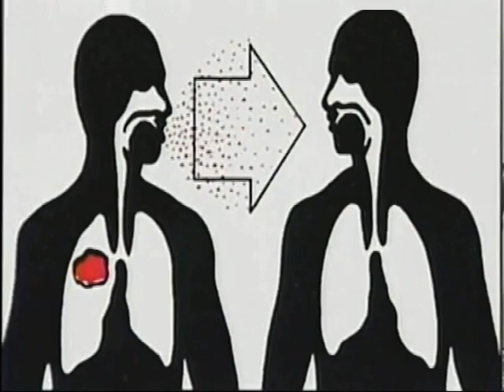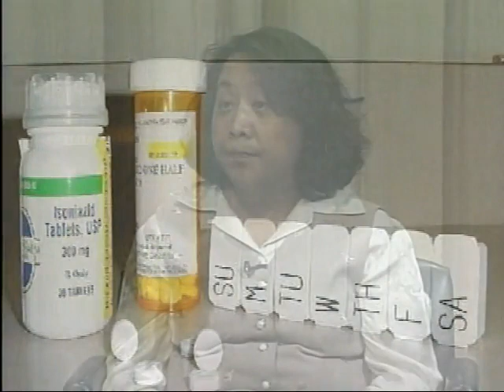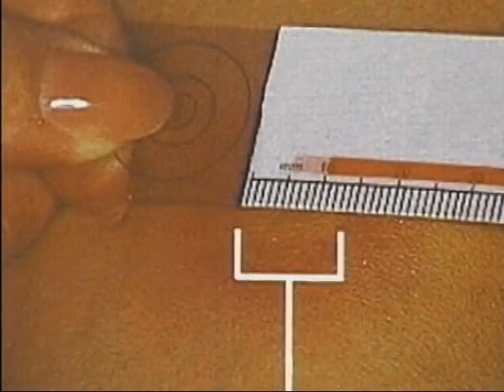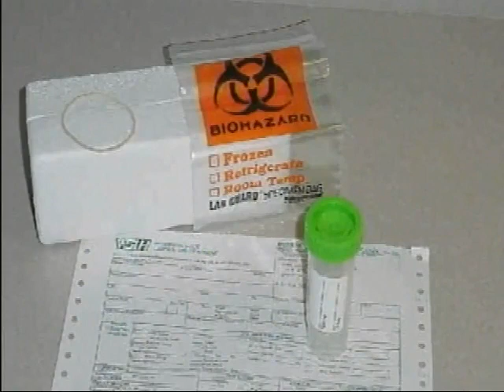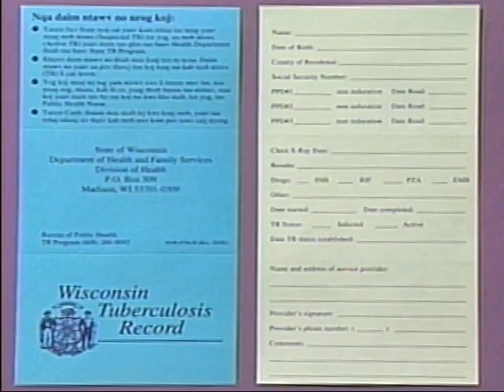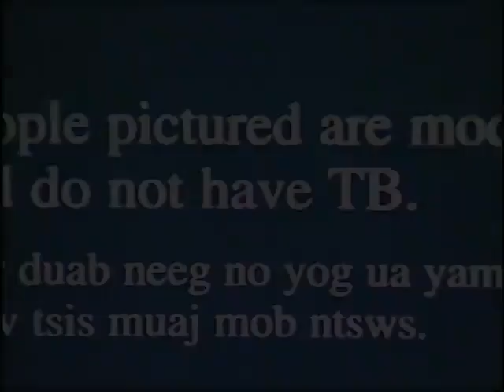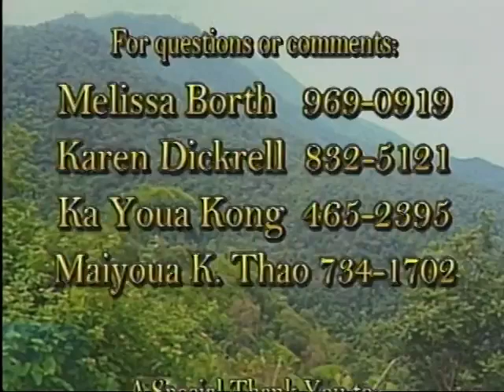Bridging Hmong American 147: Tuberculosis (2001)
A health issue that has gained attention by many health professionals centers on Tuberculosis.  The Appleton Health Department received a grant to conduct a media campaign to increase awareness about Tuberculosis.  This program tells you about Tuberculosis, what to do to prevent contact and what can be done if it is identified.  Mai Va Yang, R.N. from Sheboygan County Health Department, is the guest speaker.  Produced in 2001.